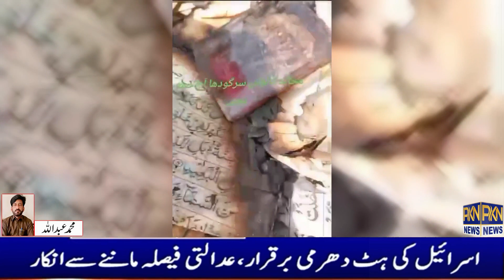Sargodha k ilaka Mujahid Colony Mein Kuran Majid ki Behuramti ka Afsos naak Waqia